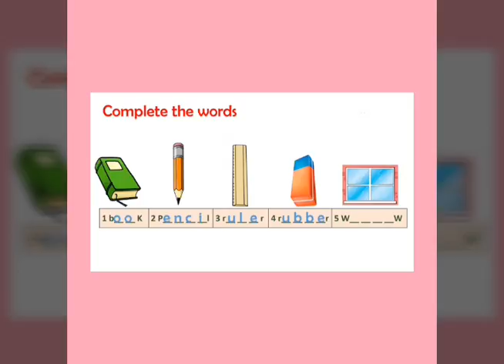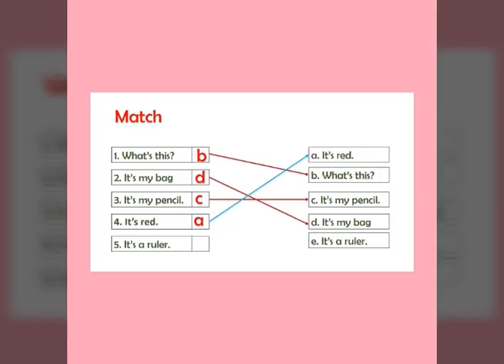21 October 2016